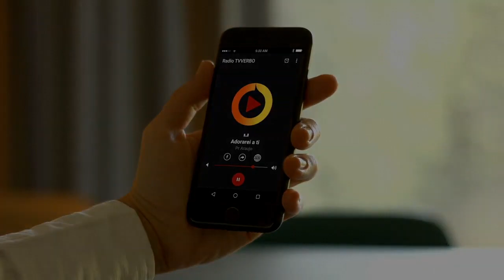Pastor Araújo - Três estágios da conversão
Trecho extraído da pregação _Como ser um adorador em Espírito e em Verdade? Parte 01_ realizada em 01 de novembro de 2009